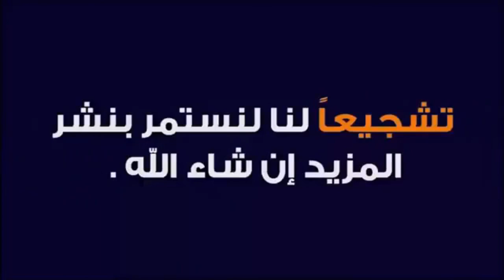انشودة رائعة - إلى الله نَشكو - الله الله كلمات تريح النفس /بدون حقوق الطبع والنشر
‫اجمل واروع الاناشيد من الروائع اهديا الى كل مشتاق
‫اجمل واروع الأناشيد القديمة بدون ايقاع‬‎ - YouTube
‫ اروع اناشيد في العالم اجمل الاناشيد الدينيه المؤثره اروع اناشيد‬ ...
أناشيد دينية رائعة جدا بدون حقوق طبع ونشر
اجمل واروع الاناشيد من الروائع اهديا الى كل مشتاق HD┇
انشودة رائعة . دعني أراك . بصوت جميل و مؤثر. اناشيد دينية بدون إيقاع
انشودة 🎙┇اناشيد دينية جديدة┇اناشيد اسلامية جديدة┇اناشيد اسلامية 2020┇اناشيد دينية2020